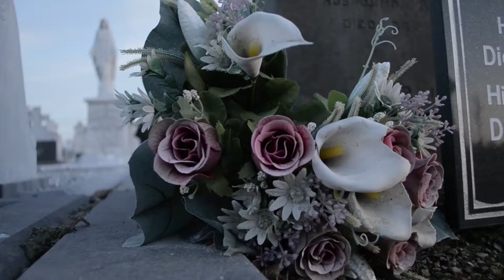Harry Lee Showreel